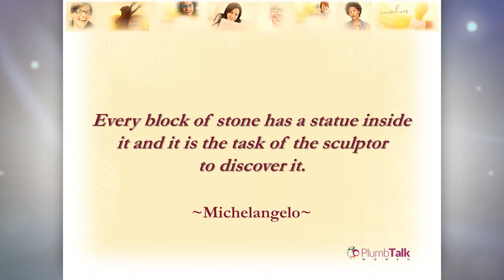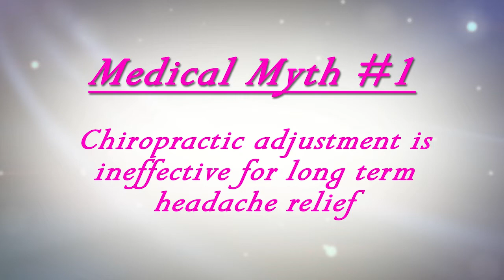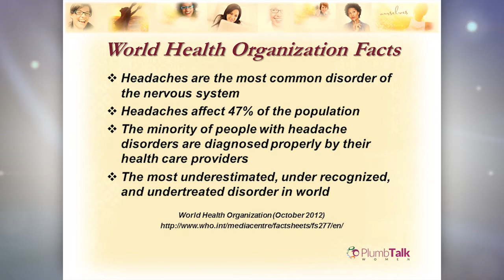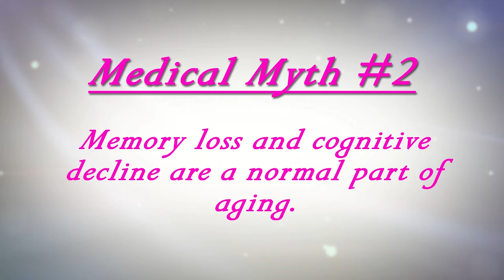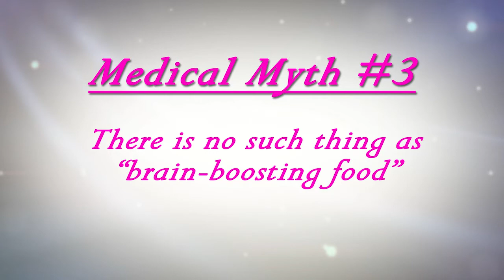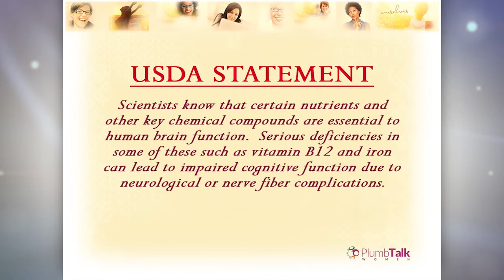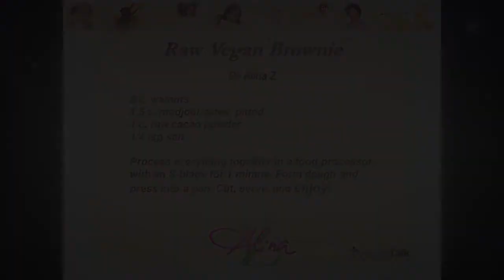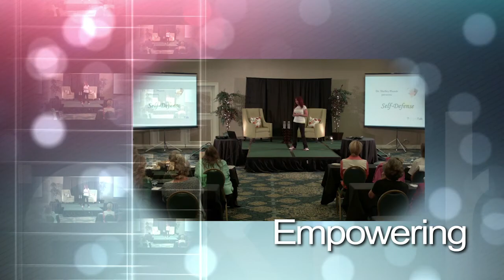Straight Talk Medical Myths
Join us for the debut of the PTW talk show "Straight-Talk with Dr. Shelley Plumb." In this episode Dr. Plumb dives deeper into medical myths related to headaches, memory loss, and brain-boosting foods.  Meet Dr. Randall Laurich, Dr. Kim Crawford, and the amazing Alina Z as they embark on a journey.  The destination?  A new healthier YOU!